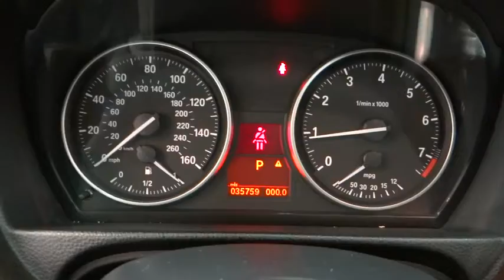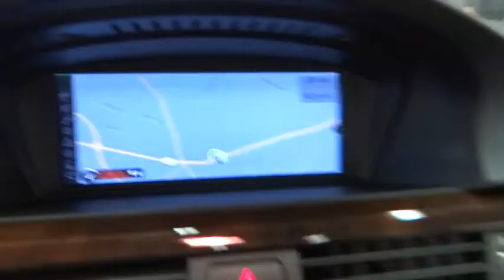2011 BMW 3 Series Huntington, Suffolk County, Nassau County, Long Island, NY BB0289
2011 BMW 3 Series

Habberstad BMW
945 East Jericho Turnpike

VIEW ANY OF OUR VEHICLES AT OUR 2 CONVENIENT LOCATIONS: BMW OF BAYSHORE at 600 Sunrise Hwy, Bay Shore, NY 11706 & HABBERSTAD BMW MINI OF HUNTINGTON 945 E Jericho Turnpike, Huntington Station, NY 11746. WHO WE ARE Habberstad BMW is Long Island's largest Certified Pre-Owned BMW Center & the #1 Customer Satisfaction Rated Center on Long Island! Our family owned business has served the Long Island community for over 30 years! We offer BMW loaner vehicles, 100,000 mile warranties, free car washes & even complementary shuttle service. Vehicle listing information provided by Homenet Automotive and could contain errors. Please verify vehicle specifications with Habberstad BMW prior to purchase. Please confirm the accuracy of the included equipment by calling us prior to purchase.